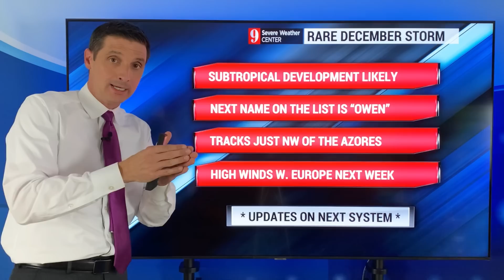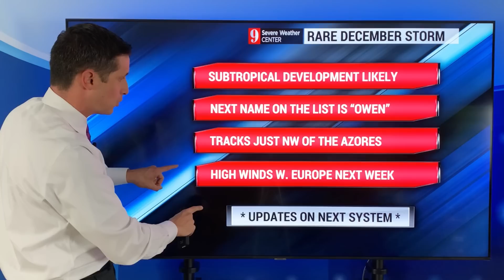New Storm Forming!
A new storm is forming! "Owen" is developing in the Atlantic Ocean and could become a tropical storm or hurricane. It will bring high seas to parts of the Caribbean, high winds to the Azores, and could impact parts of Western Europe.

This is rare for December! Only 11 named storms have formed in the Atlantic Basin in December since 1950!